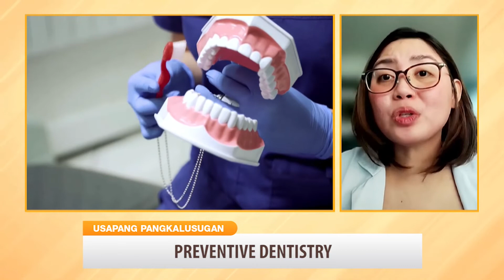Preventive Dentistry (Part 3) | Usapang Pangkalusugan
Bakit hindi maganda sa kalusugan ng ipin ang hindi pagmumumog ng tubig pagkatapos gumamit ng fluoride toothpaste? 👀

Tunghayan ang kasagutan ni Doc Jhosel. 🧐